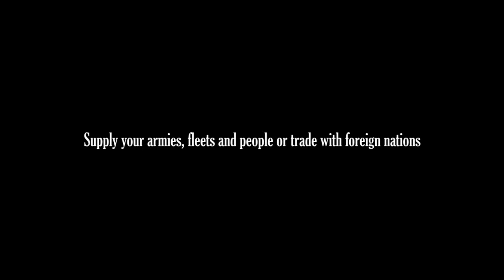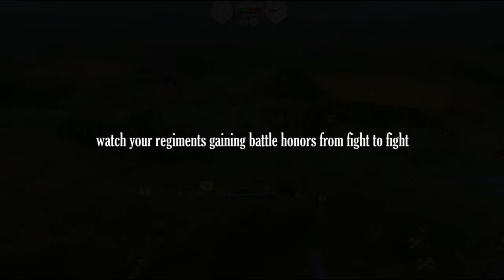The Seven Years War (1756-1763)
Economy and Warfare in the 18th Century - PC-Strategy Game
Release: 30th October 2015